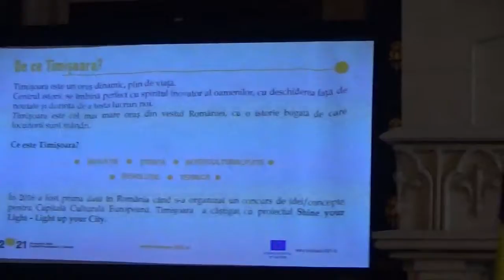Simion Giurca Timișoara 2001 capitală europeană a culturii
Gala Descoperă Nord-est - Iaşi Palatul Culturii 2019